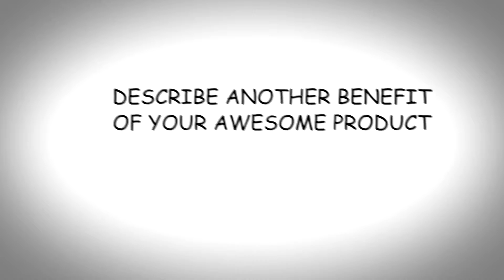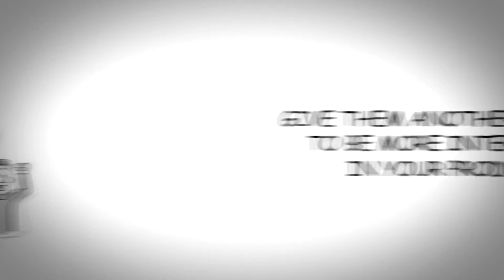Whiteboard Hand Drawing Promo. visit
StreamGLEE.com can create  your video collection  on  DVDs  with personalized labels to easily identify your music, movies, and photos.  YouTube is  the most popular online video site, sure has a lot of videos that people may want to watch even when their Internet is down. Watch anywhere, anytime or give as a gift your professionally made videos.  Visit us at StreamGLEE.com